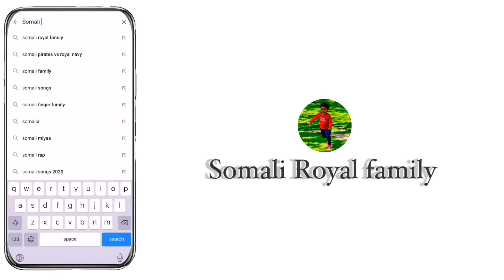Sabiha iyo abahed luga baxsi/somaliroyalfamily/